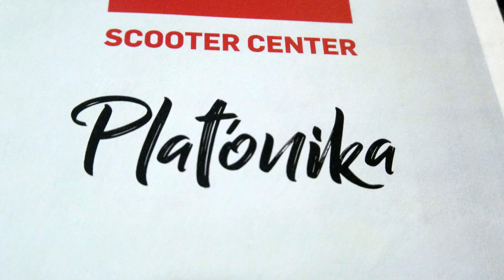Auf der Couch beim Scooter Center | Interview - Alex & Maryzabel Vespa Platónika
**UNTERTITEL AKTIVIEREN**

Vespa Platónika Interview auf der Couch beim Scooter Center (SC) Alex interviewt Maryzabel zum Thema Vespa im Scooter Center Interview

PLATÓNIKA VESPA BY BGM
"Wie man eine komplett neue Vespa aus (Neu)Teilen baut"
Platonika ist eigentlich die Geschichte einer Vespa. Aber dann auch wieder die Geschichte von Maryzabel. Oder ist es beides?

Maryzabel hat im Sommer 2019 bei uns im Scooter Center angefangen. Sie ist aus Kolumbien zu uns gekommen und damit rund 9.000 km von ihren geliebten Vespas getrennt.

Ein Leben ohne Roller erschien uns schon immer komplett sinnbefreit. Maryzabel sieht das genauso. Damit war allen klar: wir brauchen eine Vespa für sie!

Das Motorkonzept ging schnell: BGM177/187. Schnell, zuverlässig und sparsam. Und da waren doch auch noch die LML Vespa Rahmen (Video

Warum nicht eine Vespa komplett aus Neuteilen aufbauen und dann das Geschehen filmisch begleiten?

Aber seht selbst: auf vielfachen Wunsch geben wir dir einen Blick hinter die Kulissen. Wir beginnen dies mit einem Interview mit Maryzabel über ihre leidenschaftliche Liebe zur Vespa.

Vespa PLATONIKA - Alex & Maryzabel Vespa | Scooter Center Interview